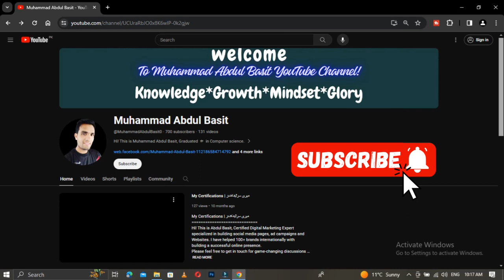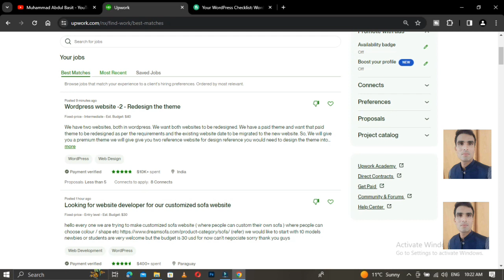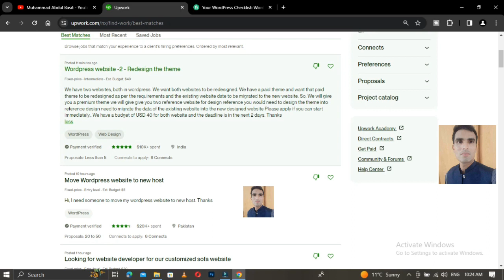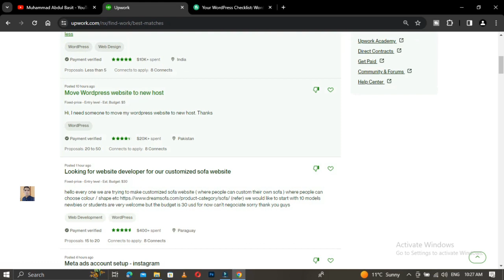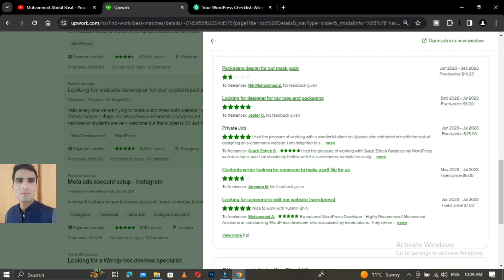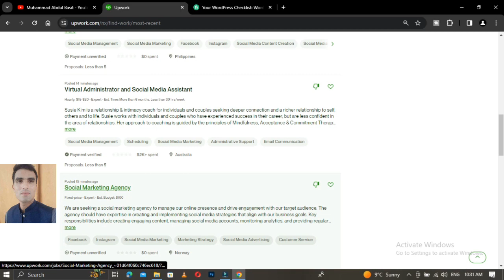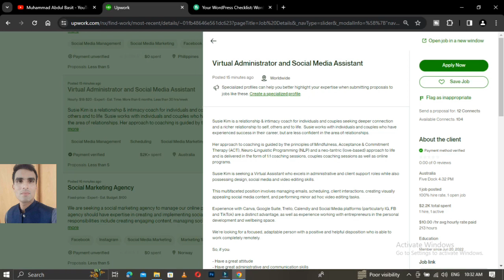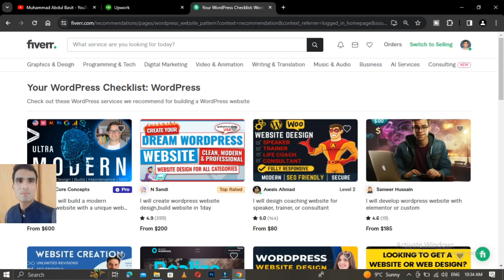Upwork Tips to Win Jobs Fast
Upwork Tips to Win Jobs Fast. Today, I will share some useful Upwork tips that can help you win jobs easily.
Hi!
This is Abdul Basit, Certified Digital Marketing Expert  specialized in building social media pages, ad campaigns and Websites. I have helped 100+ brands internationally with building a successful online presence.
Please feel free to get in touch for game-changing discussions anytime!

upwork